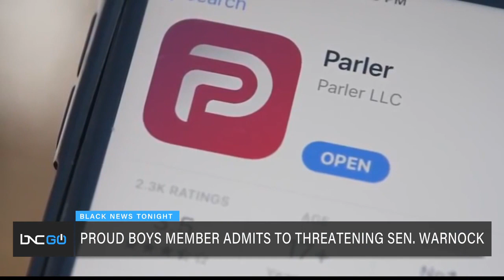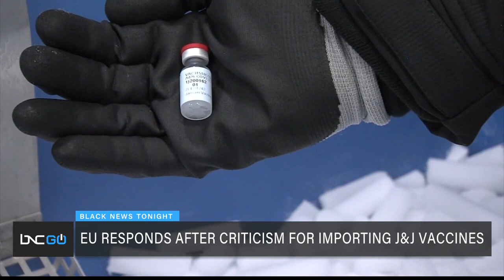New Report Details Federal Government Targeting BLM Protestors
Welcome to “Black News Tonight” hosted by Marc Lamont Hill.

Coming up, the federal government intentionally attempted to halt the global movement against police brutality that occurred after the murder of George Floyd, according to a report.

The report titled “Struggle for Power: The Ongoing Persecution of Black Movement by the U.S. Government,” supports claims that authorities went after Black Lives Matter protestors with harsh prosecutions and a range of surveillance tactics intended to discourage Black people from exercising their right to protest.

CUNY law professor Ramzi Kassem, who is one of the report’s editors, joins Hill on “Black News Tonight” to discuss the report.